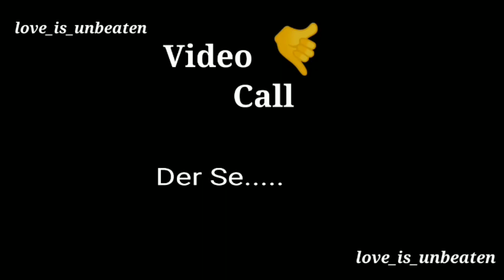Video Call 🤙 | Call status | Black screen status 🖤 | Jab Se Door Gyi Hai Tab Se Hum Der Se Uthne....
Call status

Poor man status

Sad Status

Late Reply Status

Alone status

Aadat status

Kaash status

Love status

Sorry status

Online status

Cool status